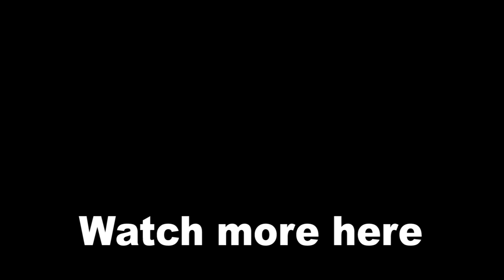No One Likes Cassie Cage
Despite her charming personality, not necessarily all characters like or welcome Cassandra Cage, particularly when she behaves like her dad Johnny. In this video, you can watch those characters who reject Cassie or simply show their dislike towards her.

cheers! :)